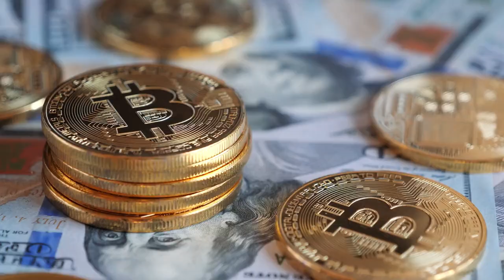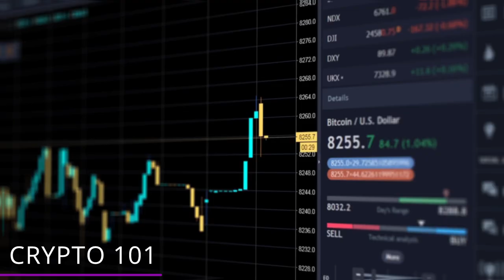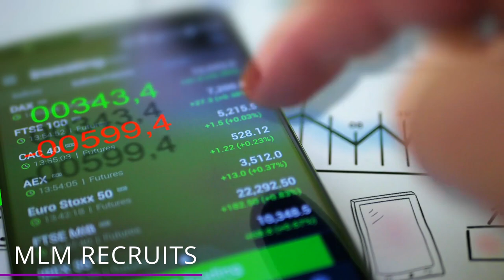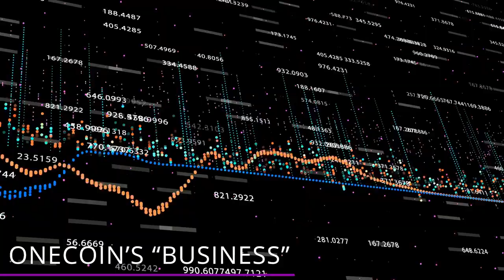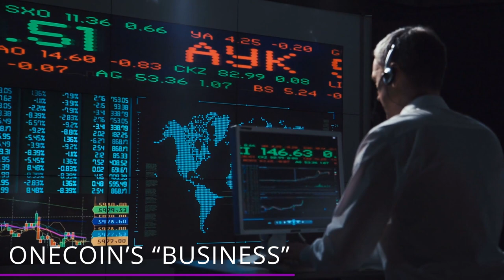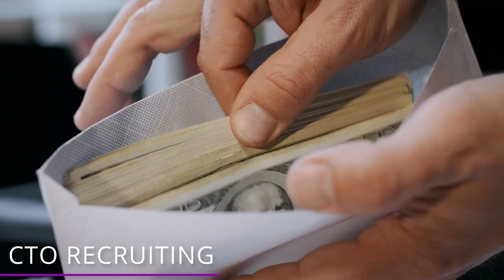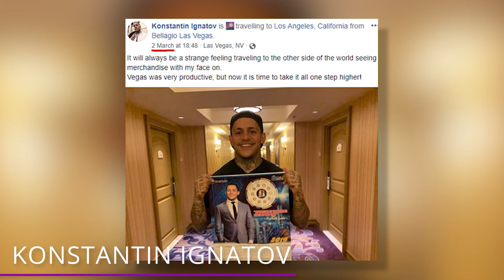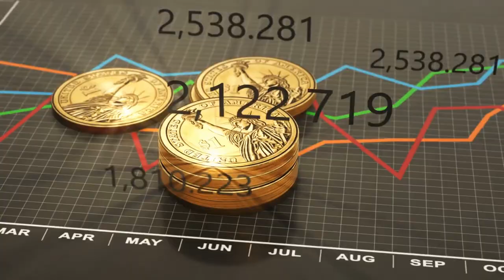She Scammed Billions and Simply Vanished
Just how did this brother sister pair pull off one of the biggest scams in history with OneCoin?! Find out their simple, but super effective pitch in this video!

11 Most Ridiculous Purchases by Floyd "Money" Mayweather!

One Coin
OneCoin was a money heist that took billions from investors between 2014 and 2018.  The brains behind this scheme was Ruja Ignatova.  Although the U.S. government previously estimated OneCoin’s take at $4 billion dollars, there are sources that claim the worldwide take was as much as $15.8 billion dollars as of early 2018!

Ruja Ignatova
Ruja Ignatova is a well educated woman with a PhD in European private law. And it’s a good thing she has a lot of lawyer friends, because in 2012, she was convicted of fraud in Germany!  She was actually sentenced to 14 years in prison, but her sentence was later suspended.  So what did she decide to do? Create one of the biggest scams ever.

Crypto 101
In case you don’t know how crypto works, the only thing you have to understand is this.  quickly.  Something is only valuable because other people think it's valuable. Whether it's money, diamonds, or gold.  It only works when other people put value on it and trust the value can hold.

The Pitch
What Ruja knew was that the average person wanted to get rich fast.  And with Bitcoin’s fast rise, she knew that she had something to see to the masses.  The scam was predicated on enthusiasm and a quick sell.  All of the talks geared around how the people were so lucky to be getting in at that stage.  Ruja would pitch that OneCoin would be like Bitcoin. It's going to go bigger.

MLM Recruits
Ruja would also specifically recruit experienced multi-level marketers.  We’ll go through a super quick rundown on how Multi-level marketing works.  Basically, let’s say you’re selling makeup.  Whatever makeup you sell, of course you keep 100% of the profits.  But let’s say if you bring in someone else into the business.

Company Holdings
OneCoin's corporate structure was incredibly complicated. Obviously, it was on purpose.  For example, Ruja bought a property in central Sofia. Technically it was owned by a company called One Property. One Property was owned by another company called Risk Limited.

OneCoin’s “Business”
This scam quickly became one of the biggest scams the world has ever seen. What exactly was the main business? Because really, just having a blockchain doesn’t mean anything. OneCoin’s main revenue was supposedly from selling educational materials for trading.

Duped Investor
Plenty of people were convinced.  For example, Jen McAdam. She invested €10,000 euros herself.  Not only that, she persuaded family members to put in an additional €250,000 euros! People over 175 countries invested back in 2016. Investors on the lower packages were convinced to invest in bigger packages because of the extra benefits.

Poorest Investors
Here’s the worst part. Remember when we said that OneCoin targeted tech-naive communities?  Well, typically that also means poor.  OneCoin targeted the poorest people because they’re typically the people who were the least educated. For example, thousands of Ugandans bought into OneCoin.